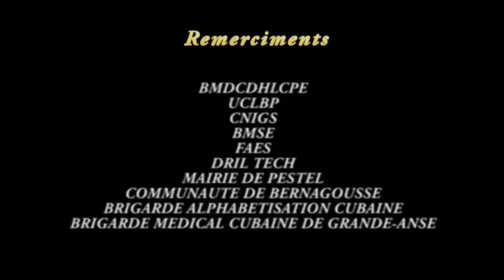BERNAGOUSSE, NOUVELLE DESTINATION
Une délégation conduite par la Ministre Déléguée auprès du Premier Ministre Chargée des Droits de l'Homme et à la Lutte contre la Pauvreté Extrême s'est rendue ce mardi 11 février 2014 à Bernagousse dans le département de la Grand'Anse. Il s'agit d'une mission exploratoire permettant aux membres de la délégation d'identifier les besoins prioritaires de la population à travers un  diagnostic participatif.

Les données collectées au cours de cette mission serviront à l'élaboration d'un plan d'intervention spéciale qui permettra de réduire la pauvreté extrême et de faciliter l'accès aux services sociaux de base dans cette section communale qui dépend de la commune de Pestel.

A l'église St Dominique, un dialogue social a eu lieu avec les autorités locales, des membres de la population et des représentants d'organisations communautaires de base. Les discussions se sont déroulées autour de quatre grands thèmes : l'agriculture, l'éducation, la sante et l'eau potable. Ces échanges ont permis aux membres de la délégation de faire un premier diagnostic de la situation socioéconomique de la zone.

L'absence de centres de santé est l'un des principaux problèmes auxquels est confrontée la population de Bernagousse. Pour avoir accès aux soins de santé, les résidents de cette section communale doivent parcourir plus de sept kilomètres pour se rendre à Corail ou à Pestel. Les malades sont, le plus souvent, transportées à l'hôpital à  l'aide de brancard. Dès la semaine prochaine, des médecins cubains vont intervenir dans la zone à travers l'installation de cliniques mobiles afin de remédier à cette situation en attendant la construction de centres de santé dotés de pharmacie et autres accessoires.

Dans le domaine de l'agriculture, les besoins exprimés par la population concernent l'ouverture de banque de crédit, d'intrants et outils agricoles et d'agronomes. Les paysans ont également fait état des problèmes d'eau potable et d'autres infrastructures de base. Ces doléances ont retenu l'attention des membres de la délégation ; lesquelles seront utilisées pour élaborer un plan d'intervention spéciale pour cette section communale.

Le dialogue social avec la population de Bernagousse s'est déroulé en présence du maire de Pestel, Brunel Alcégaire et de son assesseur Milot Bélance et des représentants de Conseils d'Administration de la Section Communale (CASEC).

La mission exploratoire à Bernagousse est composée de la Ministre Marie Carmelle Rose Anne Auguste, de l'Architecte Taïna Mayard qui travaille à l'Unité de Construction de Logements et des Bâtiments Publics (UCLBP), de l'Ingénieure Barbara Jean du Centre National d'Information Géo-Spatial (CNIGS), de Chris Wolff, General Manager de la firme Drill Tech, des membres de la coopération cubaine travaillant dans le domaine médical et dans l'alphabétisation cubaine, etc.

Bernagousse est une section communale à la terre rouge, peuplée de plus de 15,000 habitants repartis sur 36 localités.